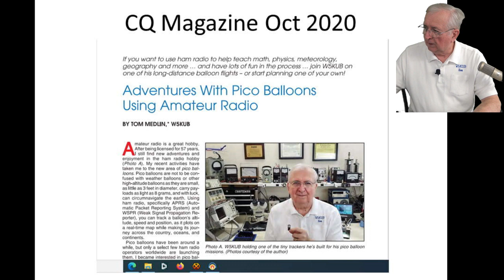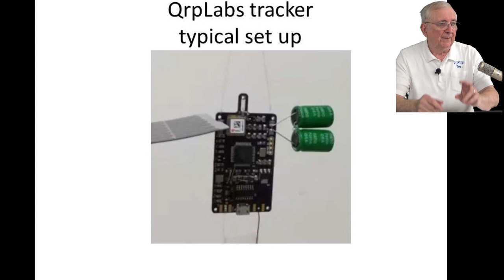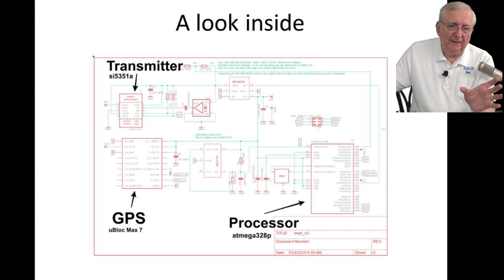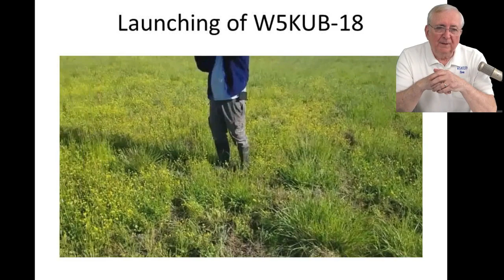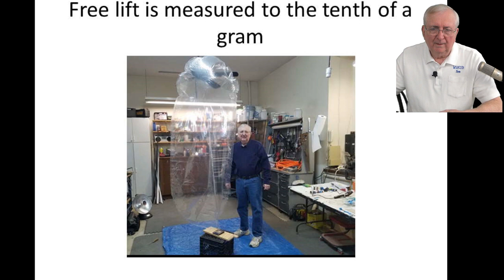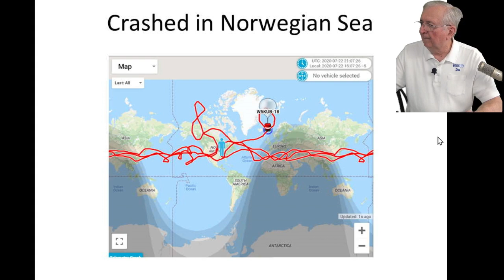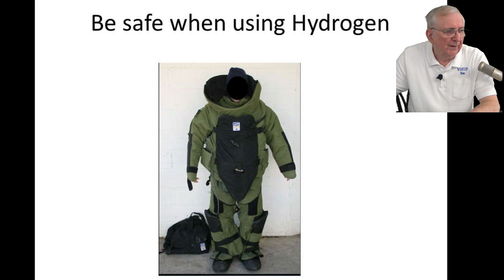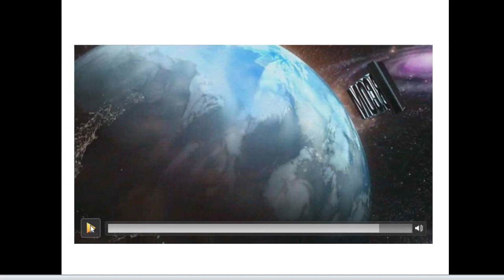Send a balloon around the world and track it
Presentation given to the Vienna Wireless Society on Jan 22, 2021 by W5KUB        Send a balloon around the world and track it